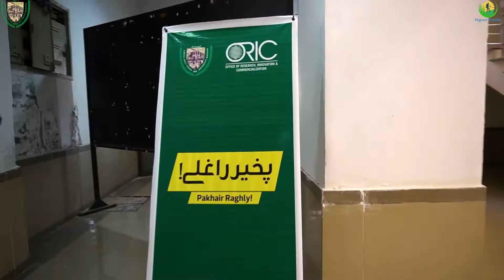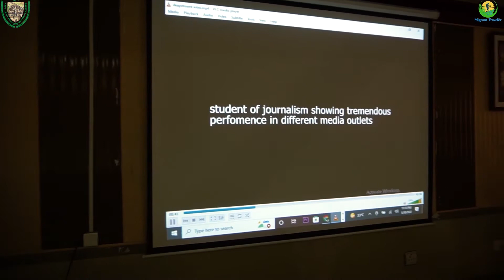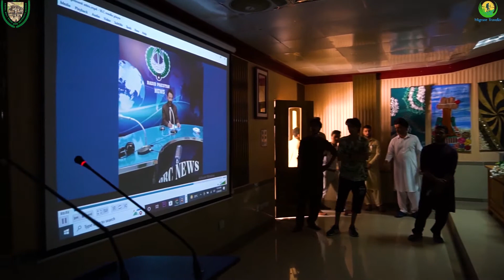𝕂𝗮𝗯𝗶𝗿 𝗞𝗵𝗮𝗻 𝗔𝗳𝗿𝗶𝗱𝗶 𝕍𝗶𝘀𝗶𝘁𝘀💗 𝗔𝗯𝗱𝘂𝗹 𝗪𝗮𝗹𝗶 𝗞𝗵𝗮𝗻 𝗨𝗻𝗶𝘃𝗲𝗿𝘀𝗶𝘁𝘆💖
Mr. Kabir Khan Afridi is  a Pakistani tourism vlogger and social media influencer
his passion is to travel the whole globe and promote Pakistani culture as an ambassador of Pakistan's tourism
𝕂𝗮𝗯𝗶𝗿 𝗞𝗵𝗮𝗻 𝗔𝗳𝗿𝗶𝗱𝗶 𝕍𝗶𝘀𝗶𝘁𝘀💗 𝗔𝗯𝗱𝘂𝗹 𝗪𝗮𝗹𝗶 𝗞𝗵𝗮𝗻 𝗨𝗻𝗶𝘃𝗲𝗿𝘀𝗶𝘁𝘆 𝗠𝗮𝗿𝗱𝗮𝗻/𝕍𝗹𝗼𝗴𝗴𝗲𝗿/
𝕋𝕙𝕒𝕟𝕜𝕤 𝕋𝕠
Kabir Khan Afridi
Vice Chancellor of Abdul wali khan university Mardan professor doctor Zahoor Ul Haq
Journalism department awkum